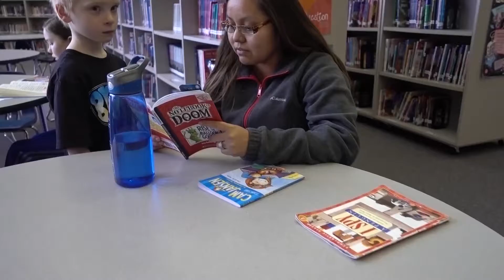2017-02-13 Kids Inc Hiring 3